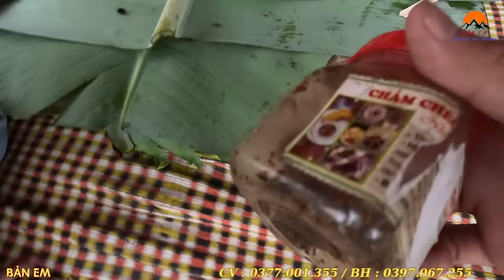2 Ông Cháu Cùng Đội Thợ Đại Hội Rằm Tháng - Bất Ngờ Với Bộ Áo( 5 Triệu)